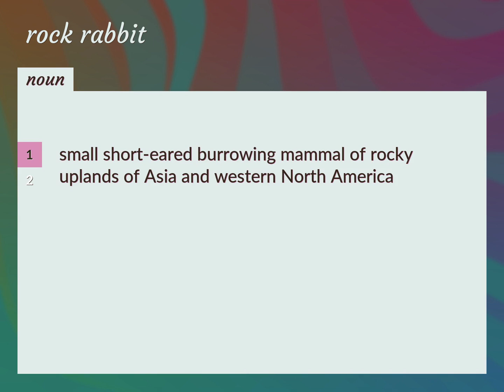Rock rabbit | meaning of Rock rabbit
What is ROCK RABBIT meaning?